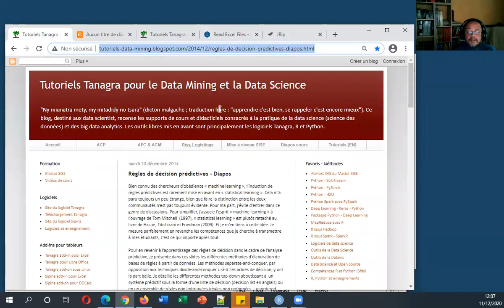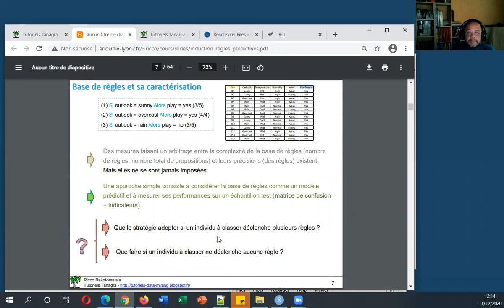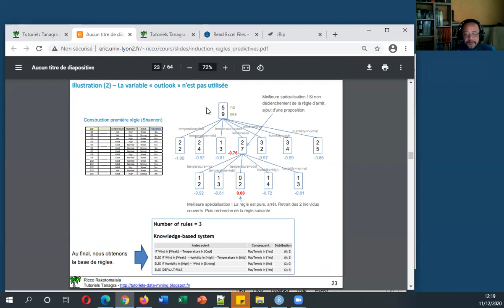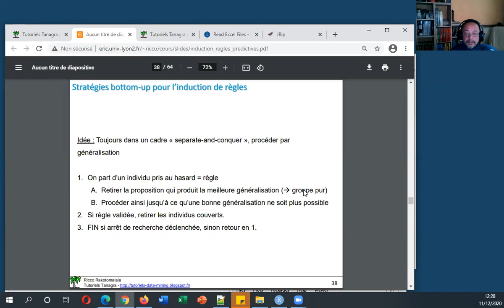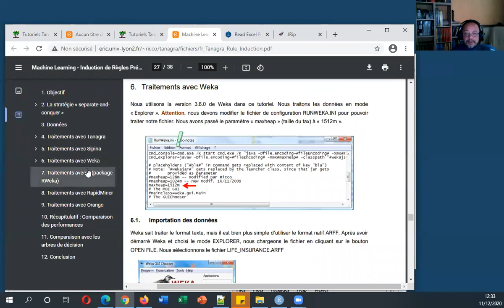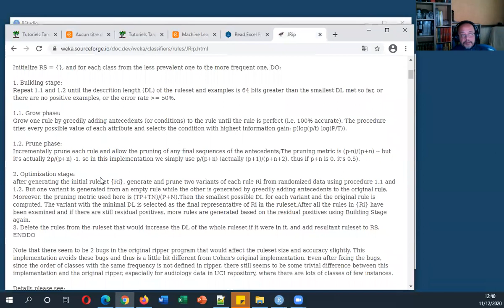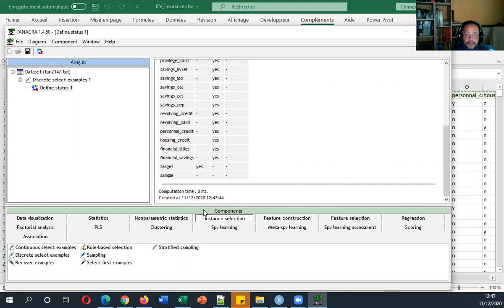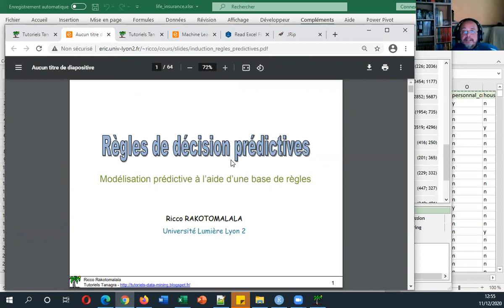Data Science - Induction de Règles Prédictives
Machine Learning. Algorithmes "separate-and-conquer" pour la construction de modèles prédictifs à base de règles. Parallèle avec les arbres de décision (divide-and-conquer). Exemple de traitements sous R (JRIP du package RWeka) et TANAGRA. Données et programme

00:00 Algorithmes pour l'induction de règles
10:30 Listes de décision
16:51 Règles non-imbriquées
21:23 Autres approches
26:54 Tutoriel et données
30:20 L'algorithme JRip du package RWeka pour R
40:21 Induction de règles prédictives avec Tanagra
48:01 Conclusion, indications